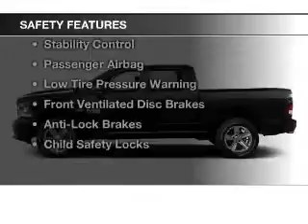2016 Ram 1500 - Little Falls NJ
Year: 2016
Make: Ram
Model: 1500
Trim:
Engine: 5.7 L, 8 cylinder
Transmission:
Color: Silver
Mileage: 12
Address: